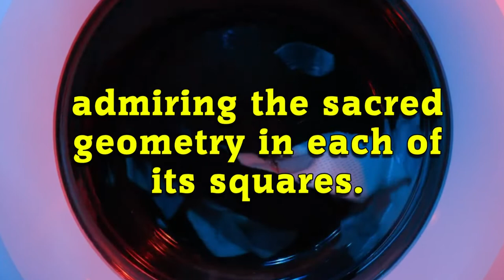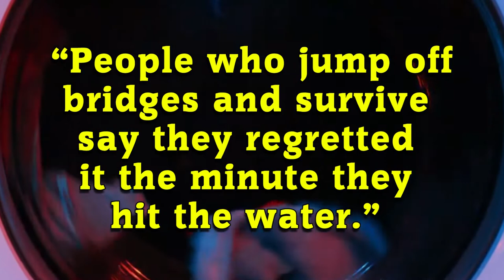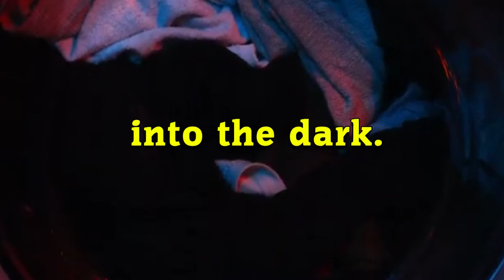Sacred Geometry - Sharisse Zeroonian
Hello you. Welcome to a brand new series of mini-episodes that we’re creating in-between our main series (which is back again for eight new episodes later this summer). We are calling these shows ‘A Very Prompt Chat’ and within them we’ll be talking with fellow writers and prompteteers around the world and asking them to create and read a new piece of work for us; based on one of our pre-prepared prompts.

For this first episode, we’re talking with Sharisse Zeroonian; an emerging writer, filmmaker, and teacher from Cambridge, Massachusetts, USA. Her work has appeared on various platforms including in The Armenian Weekly, NYU's Minetta Review, Amazon, and on NPR. She is currently pursuing a Master of Fine Arts in Writing for Stage and Screen at Lesley University. You can follow her on Twitter @SharisseNaomiZ.

In this episode Sharisse is using the prompt, “The Smell of Your Grandmother’s Laundry Room”

“This room is big enough to get married in.” Calvin had said – when he was seventeen and I sixteen, as we sat in my grandmother’s laundry room, seeking refuge from her New Year’s Eve party going on upstairs. The guests were particularly excited, as the new millennium was arriving.

“I pretended to once.” I said. “Used my Grandma’s coat as a veil.”

He laughed, and rifled through my laundry basket. He pulled out my favorite blanket, a love-worn, multi-colored quilt.

“This looks special.” He said, admiring the sacred geometry in each of its squares. Indeed it was; my great-grandmother sewed it after hearing that my mother was pregnant with me. Two months later, she was dead.

 “That old thing? No.”  I giggled uncomfortably, and wrapped the quilt – big enough for two – around myself. A silent minute passed, and I could feel his gaze traveling down my body slowly and carefully, like a child learning to write.

“What are you doing?” I asked.

“Taking in…..” He stopped, and looked down shyly. “. the last few minutes of the century.”

“And maybe the world.”

“Oh, stop.”

“I’d be fine with that. Just imagine; no more school, work, love, regrets –“

“People who jump off bridges and survive say they regretted it the minute they hit the water.”

“Well, personally I’d welcome it.”

“Could you welcome anything?”

“Don’t know.”

In spite of myself, I felt my fingers crawling out from under the blanket; when they met his, I yanked my hand back as if I’d touched a hot stove. We braced ourselves, alone with nothing but each other, the anxious rumbling of the washer, and the dryer emitting pheromones of lilac and cotton into the dark.